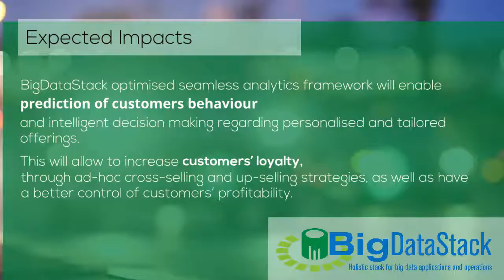BigDataStack Use Case: Smart Insurance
Insurance companies increasingly need IT data-based solutions in order to address their needs about the provision of services according to the customer “tailored” requirements.
BigDataStack, together with GFT, will facilitate data analytics-powered smart insurance, providing a 360-degree view of the customer and personalized services. GFT will collaborate with HDI Assicurazioni, part of the Talanx Group of Hannover, for its adoption.